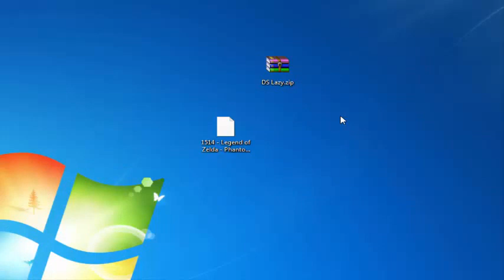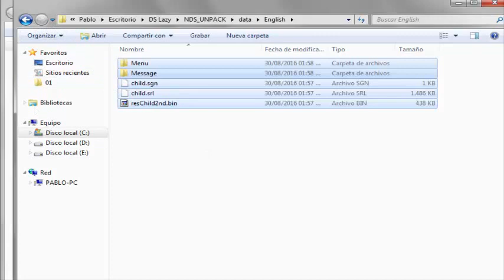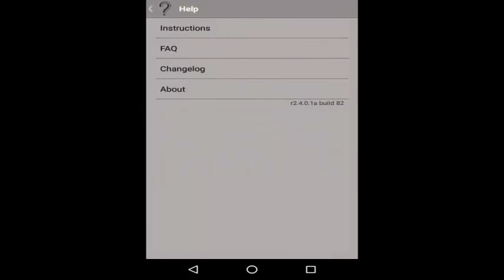Forzar idioma en Drastic indi (no root)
me demore 2 meses en tratar de modificar la apk sin resultados y al final me tomo solo media hora modificar el juego :v